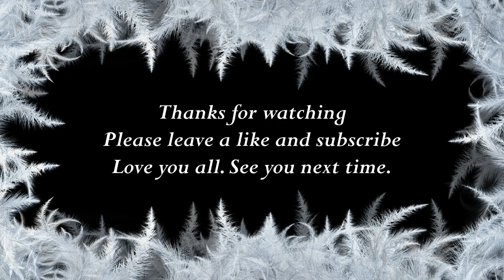How to say Carrie in German